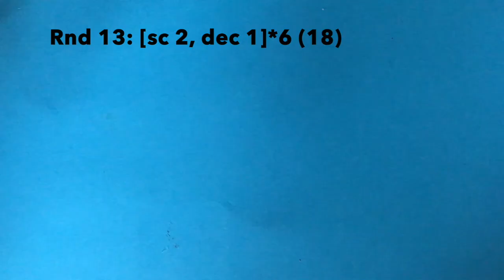Panda Amigurumi Tutorial Part 1 - Crochet a Panda Bear - Thank you for 20K subscribers!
Hello lovely people, in today's amigurumi tutorial we crochet this little panda. This is a fun project, ideal for intermediate and practiced crocheters. If you don't feel ready for colour changes yet, you can make it in one colour only and turn it into a different kind of bear.

We're also celebrating our amigurumi community growing to 20K! Thank you so much for being here and crocheting along with me! To thank you 10 of you lovelies receive a 6GBP coupon to use in my Etsy shop. Use this link to claim 6GBP off my pattern shop (works in any currency)
In order for the code to work there needs to be a transaction, so you can add one of my mini patterns (mini owl or leprechaun) to a doll pattern of your choice and only pay a few pence for both.

I'm using U.S. crochet terms in this tutorial. You can find a conversion chart to British and German terms on my blog, where you can also find my free written pattern

It's never expected but always appreciated.

Materials I used for this project are:
- DK/light worsted weight yarn (I used Paintbox Yarns Cotton DK in Black and Champagne White)
- Large eyed sewing needle
- 5mm safety eyes
- Sewing pins
- Small flat pliers (optional)

Time stamps for the different sections of this video:
Materials: 2:50
Legs: 6:00
Hind legs: 17:50
Belly:
Rnd 1: 19:52
Rnd 2: 21:40
Rnd 3: 45:22
Rnd 4: 55:05
Rnd 5: 01:00:40
Rnd 6: 01:05:10
Rnd 7: 01:09:05
Rnd 8: 01:12:38
Rnd 9: 01:16:40
Rnd 10: 01:22:50
Rnd 11: 01:25:50
Rnd 12: 01:28:38
Rnd 13: 01:31:45
Rnd 14: 01:36:40
Rnd 15: 01:39:50

Liked this pattern? Check out my downloadable crochet patterns on Etsy

Thank you for your support! It means the world to me and helps me create more free patterns like this one.

Wanna read my little stories and find out what my amigurumi dolls are up to?